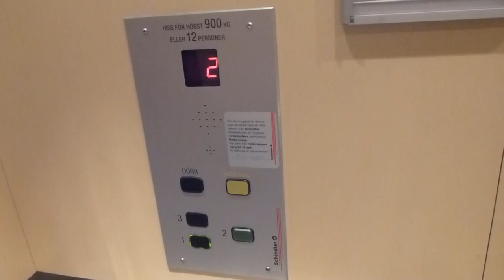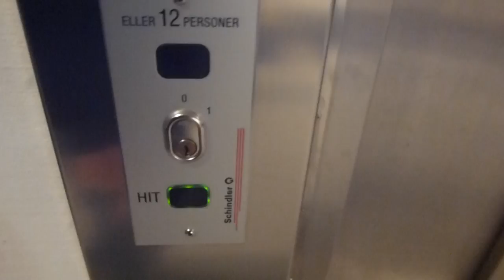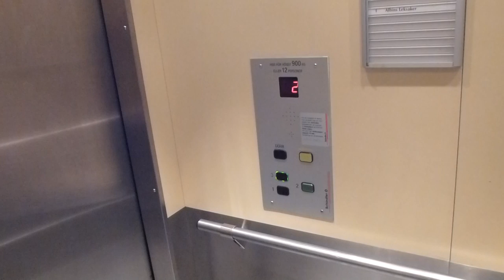Schindler elvator @ Fyren mall, Hudiksvall